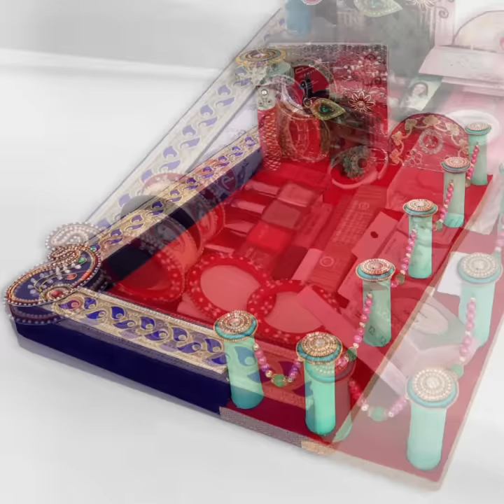7 Wedding Tray Decoration Ideas !!! DIY Engagement Tray Decoration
7 Wedding Tray Decoration Ideas !!! DIY Engagement Tray Decoration